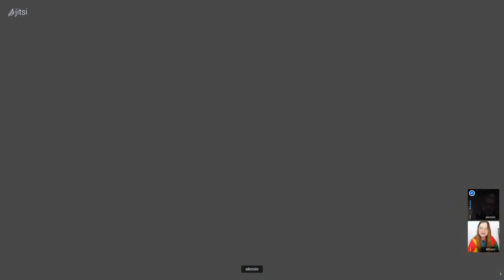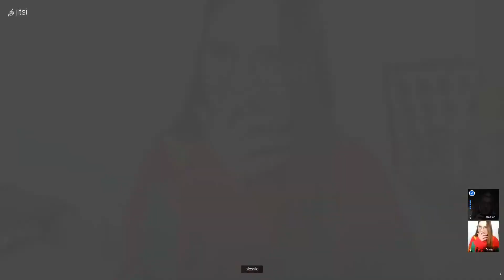Intervista a Miriam More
Una piacevolissima conversazione con Miriam More, in cui affrontiamo un po’ tutti gli aspetti che riguardano la sua attività di performer e attrice hard in costante ascesa: dalle scene più esplicite alle recenti collaborazioni con importanti adult content creator per piattaforme online, fino agli altrettanto numerosi progetti messi in atto con svariate produzioni italiane e non, che verranno pubblicate nei prossimi tempi. Ne esce il ritratto di una ragazza pronta a sperimentare, mettersi in gioco e desiderosa di provare i tanti aspetti del settore Adult con curiosità e spirito positivo.